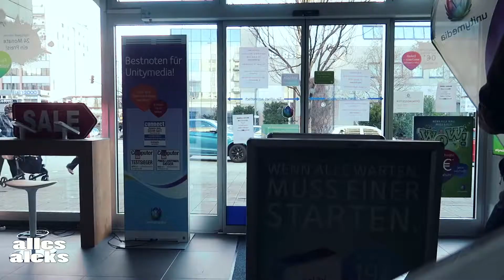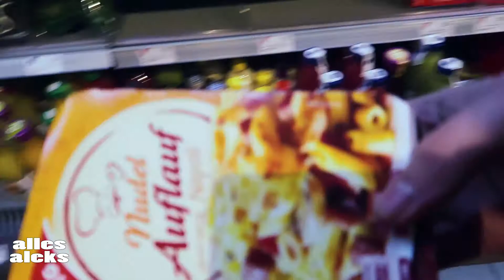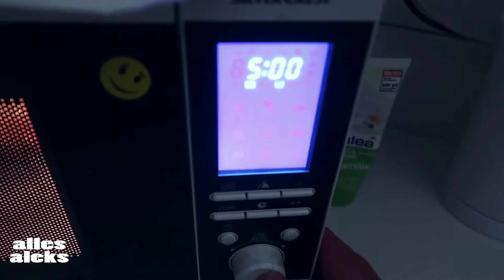IHR wärt doch abgegangen wie ZÄPFCHEN!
IHR wärt doch abgegangen wie ZÄPFCHEN! | Vlog #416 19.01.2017

Meine sozialen Netzwerke:
                 NCS
►Mein Equipment
Hardware:

    Rechner:
                                            2TB SAMSUNG Story (ext)
                                            2TB INTENSO (ext)